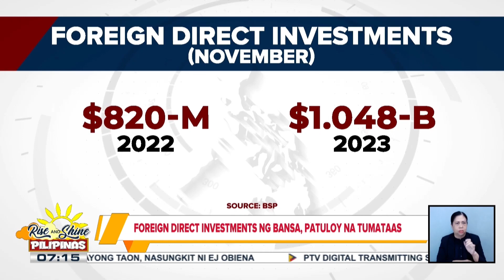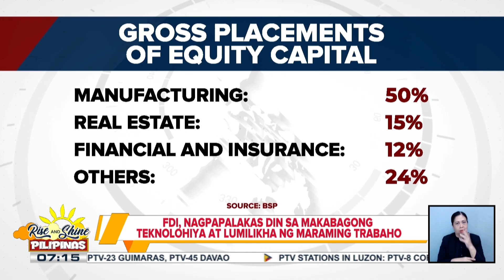Foreign Direct Investments ng bansa, patuloy na tumataas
Foreign Direct Investments ng bansa, patuloy na tumataas; FDI, nagpapalakas din sa makabagong teknolohiya at lumilikha ng maraming trabaho